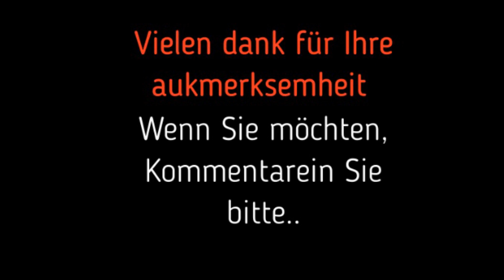Trauben Bauernhof , Grape Farm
Ein Besuch bei meinen Freunden Traubenbau.
A visit at my friends Grape Farming .

naturnah, ruhig, grün, rein, keine Umweltverschmutzung, kein lauter Lärm.
close to nature , calm , green , pure , no pollution , no loud noise.

Bitte ignorieren Sie Deutsche Fehler, die ich gemacht habe. Derzeit lerne Ich Deutsch Sprache und habe bereite dieses Video ohne Probe vor.